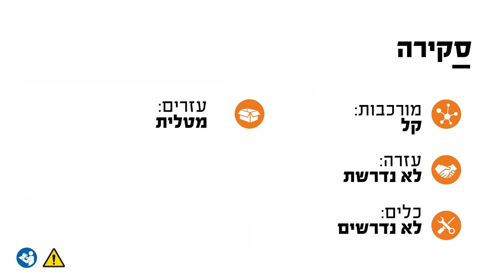תדלוק נכון ובטיחותי במסורים (פקקי פתיחה מהירה)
מילוי דלק ושמן במסורים עם פקקי דלק בפתיחה מהירה (ללא כלים)
תדלוק בעזרת משפכי בטיחות